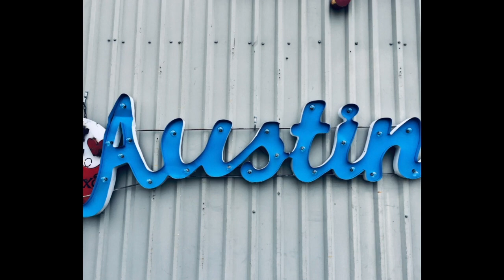ESYN- THINGS TO DO IN AUSTIN, TEXAS AT CHRISTMAS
Austin, Texas is a bustling hub of merriment during the Christmas season. The streets come alive with an abundance of festive adornments, and the air is infused with an infectious spirit of joy and cheer. Throughout this high-spirited time, there are many different activities and events to enjoy, each one adding to the magic of the season. The city is set to offer an array of captivating activities to both residents and visitors alike in 2023.

Subtitles/Transcripts:
THINGS TO DO IN AUSTIN, TEXAS AT CHRISTMAS

Among the most anticipated events is the cherished annual Trail of Lights, a mesmerizing spectacle of Christmas lights and decorations that meanders through the enchanting Zilker Park. This dazzling spectacle showcases an array of breathtaking light installations, including the iconic Zilker Tree and the mesmerizing Tunnel of Lights. This display of Austin Christmas lights warmly welcomes the public and has a multitude of viewing areas that allow visitors to explore and fully appreciate the enchanting illumination that unfolds before their eyes. This beloved tradition, steeped in charm, boasts an astonishing display of over two million lights, casting a spellbinding glow that creates an ethereal ambiance, capturing the hearts of young and old alike.

READ ALSO: Local Community Marketing for Your Business

The Trail of Lights isn’t the only magical draw of the city at Christmastime. Downtown Austin, TX Christmas events blast holiday cheer like no other! A highlight is the highly anticipated annual Christmas tree lighting ceremony, held at the Capitol building. This grand affair serves as a unifying force every year, drawing the community together in awe as they witness the majestic illumination of a towering tree, an iconic symbol that heralds the official commencement of the holiday season in Austin. For 2023, the lighting took place on December 2; the tree will remain for public enjoyment through January 3, 2024.

Be sure to check out local news outlets and event calendars to stay up-to-date with the latest Christmas events occurring in Austin. You will be able to find comprehensive details about the assortment of attractions, event dates, ticket prices, and more. Austin, TX Christmas events will not disappoint this holiday season, so embrace the joyous holiday spirit and forge cherished memories in the heart of the great state of Texas!

CHOOSING A WEB DESIGN & DEVELOPMENT COMPANY

If you need affordable web design services, look no further than Eye See You Now, based in Austin, Texas!

If you need digital marketing services for your company, Eye See You Now is the professional digital marketing company to handle the job. The knowledgeable digital marketing specialists of Eye See You Now will work with you to create a digital marketing strategy tailored to your company’s specific business needs, using analytics to help you reach your online marketing goals. Please don’t hesitate to contact Eye See You Now at any time for a free consultation.